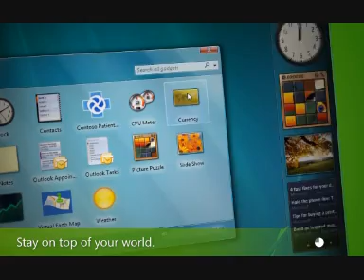Ad: Windows Vista - Easier than ever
See it. Then do it; Stop searching. Find; Stay on top of your world.